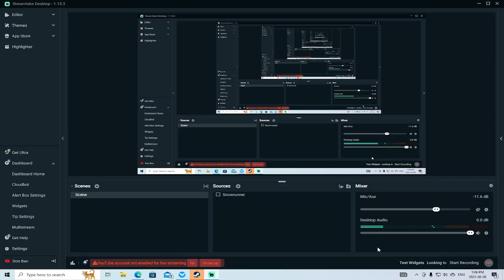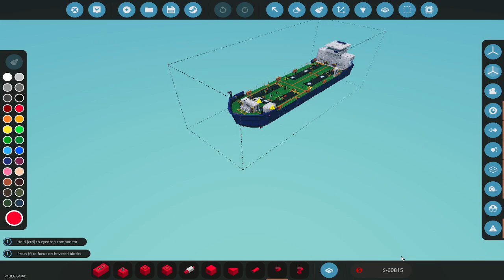Stormworks - Ocean Oil Rig Platform build part 11 - Tour, making fuel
now I am trading fuel to get the tanker so in can run fuel from the rig. When full the rig holds approx 400k units of liquid.